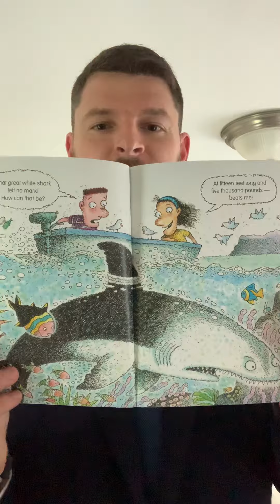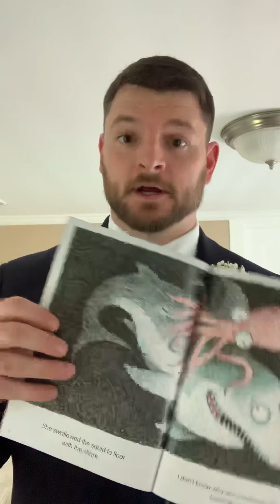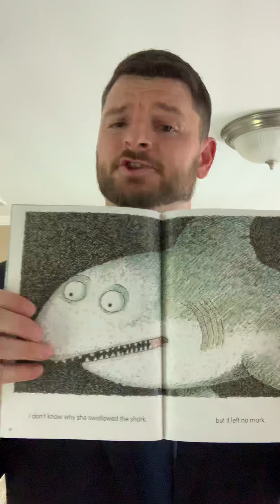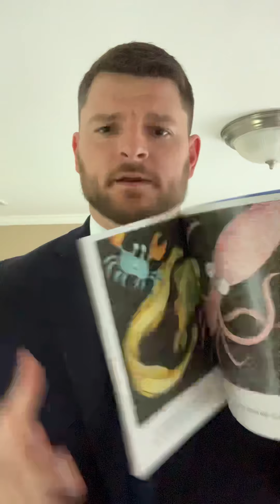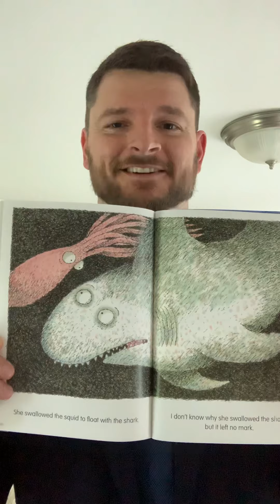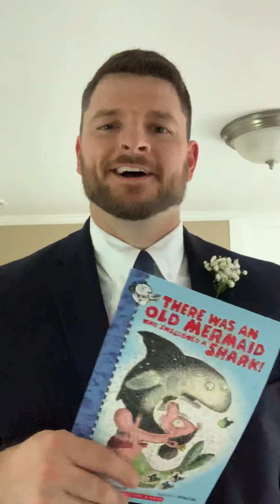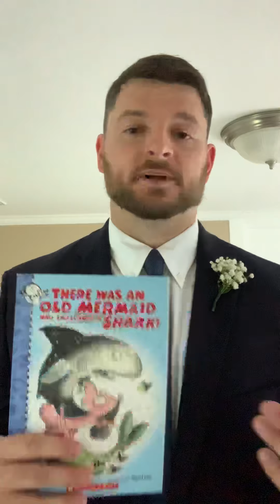Mr. ErikReads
There Was An Old Lady Who Swallowed a Shark